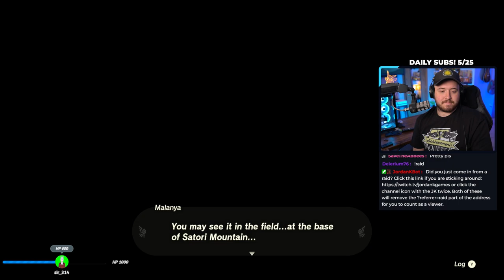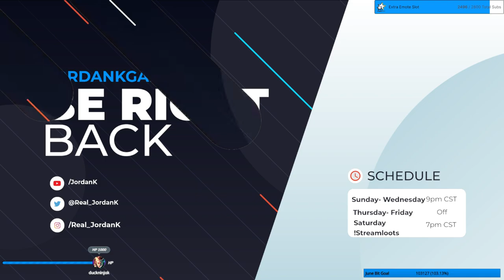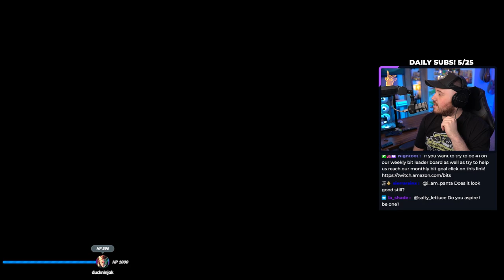[6-12-23] Tears of The Kingdom Let's Play! (Day 26)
Playing the BRAND NEW Legend of Zelda Tears of The Kingdom! Join us live sometime!!!

Make sure you check me out other places on the internet!

(React to the bots message in Rules to get a role)